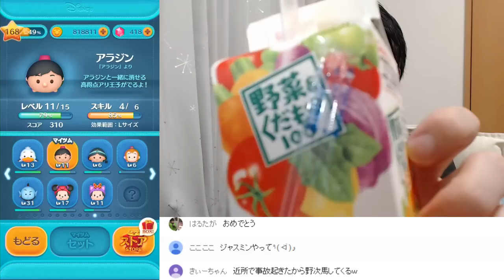【ツムツム】8月のピックアップガチャを引いてから色んなツムで遊んでます♪【無課金実況】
【8月19日に生配信した動画です】
ピックアップガチャにロマンスアリエルが登場！後半は色んなツムを使って遊んでます♪

【LINE:ディズニー ツムツムの再生リスト】

べーくん / ココロリンクゲームズ